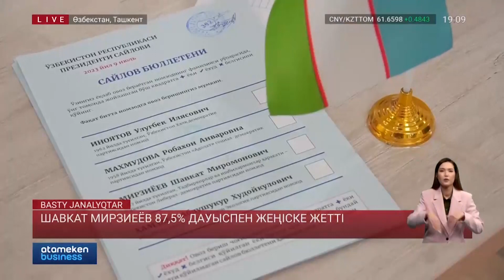Шавкат Мирзиеёв 87,5% дауыспен жеңіске жетті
Шавкат Мирзиёев кезектен тыс Президент сайлауында 87,5 пайыз дауыспен жеңіске жетті. Бұл оның үшінші президенттік мерзімі болмақ. Ал басқа кандидаттар 5 пайыздық межеден аса алмады. Әріптесін Қасым-Жомарт Тоқаев алғашқылардың бірі болып сенімді жеңісімен құттықтады. Саяси науқаннан кейін Өзбекстанды қандай өзгерістер күтіп тұр? Сайлау барысын Ташкенттегі әріптесім Маржан Жұмабай бақылады